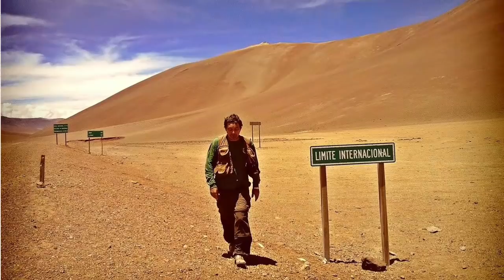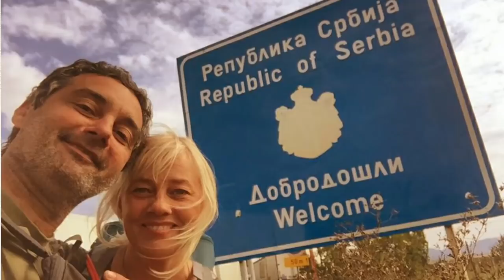VIVIR EN OTRO PAÍS POR AMOR, por qué elegí Letonia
Entre los más de 50 países que visité prefiero Letonia para vivir. El viaje que me trajo hasta aquí, cómo llegué y por qué me quedé, en este breve video.

🌎 Subtítulos en letón, ruso, portugués e inglés.

🔎 ¿Quién soy? Soy Gustavo Llusá, argentino, después de viajar durante varios años por más de 50 países me establecí en Letonia donde me casé y aprendí a conocer otra forma de vida del otro lado del mapa [DOLDEM], esa que quiero compartir con ustedes en este canal.